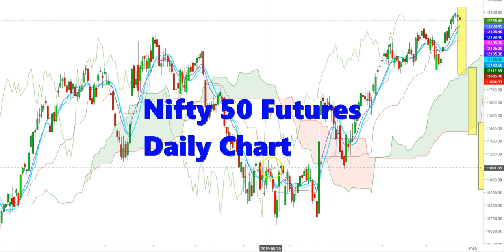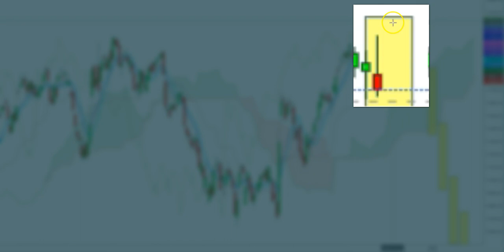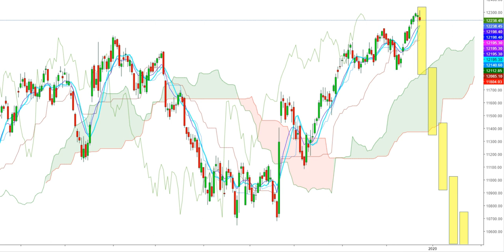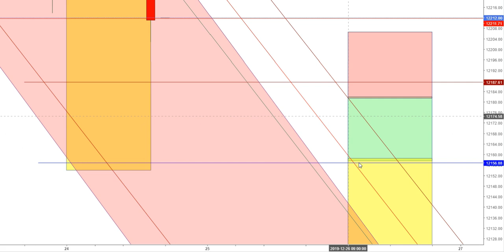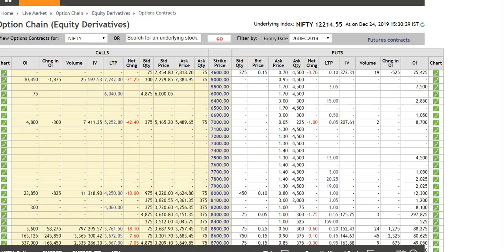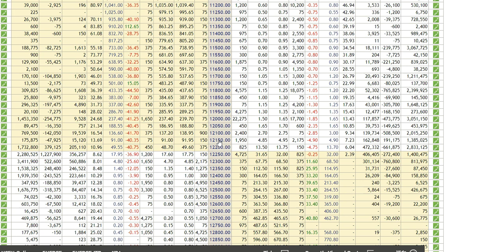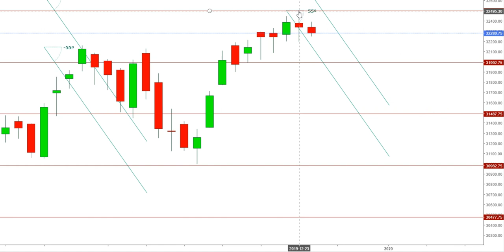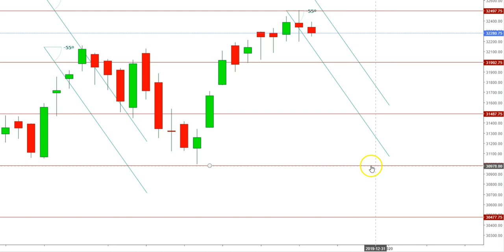Nifty 50 And Bank Nifty Outlook For December 26th 27th, 2019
This video explains in-depth analysis of Nifty 50, Nifty 50 Futures and Bank Nifty, in order to predict expected directional moves from December 26th - 27th December, 2019. Expected Support and resistance levels .

1. This content is for information and educational purposes only and should not be considered as an investment advice or an investment recommendation. Past performance is not an indication of future results. All trading carries risk. Only risk capital be involved which you are prepared to lose.

2. Remember, YOU push the buy button and the sell button. Investors are always reminded that before making any investment, you should do your own proper due diligence on any name directly or indirectly mentioned in this video. Investors should also consider seeking advice from an investment and/or tax professional before making any investment decisions. Any material in this analysis should be considered general information, and not relied on as a formal investment recommendation.